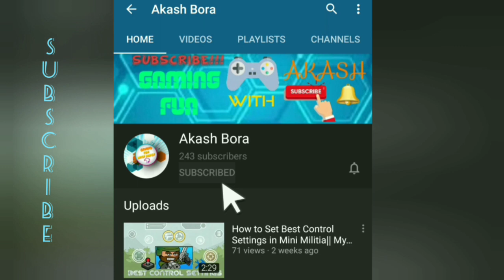New Friends Option in Mini Militia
So guys, a new update is arrived. Go and update your game. See in the video and know whats new things are added. The friends system is modified. This is a good update done by mini militia.